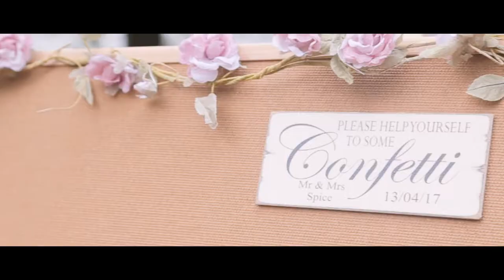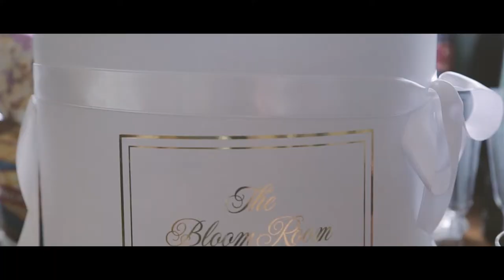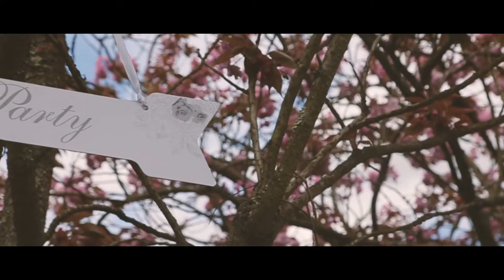Best Kent Wedding Videographers | Boutique films & Photography